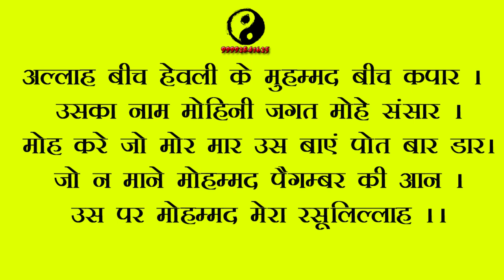MUSLIM MOHINI MANTRA : RESULTS GUARANTEED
MUSLIM MOHINI MANTRA : RESULTS GUARANTEED Masik dharm se vashikaran,yoni rakt se vashikaran,kapde se vashikaran,